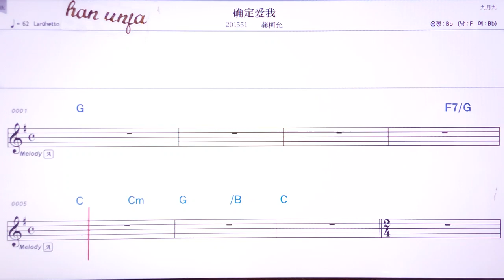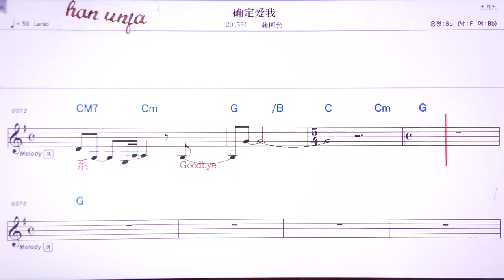💖취에띵아이워/꿍커원/ 👍MR,유투브 노래방,가라오케 악보 코드 가사 ,Karaoke,반주